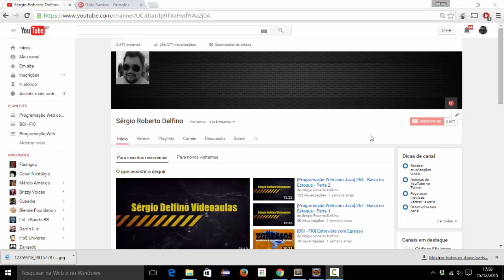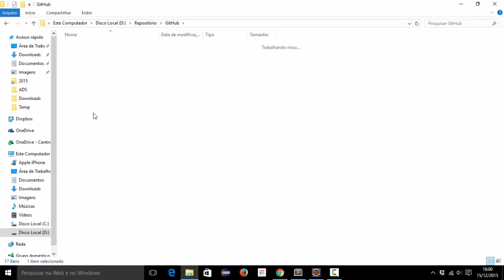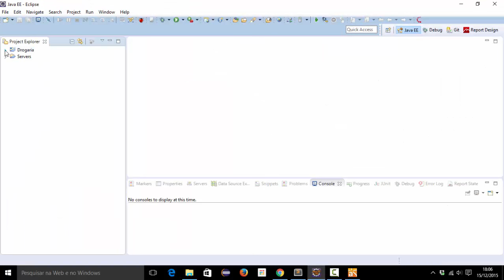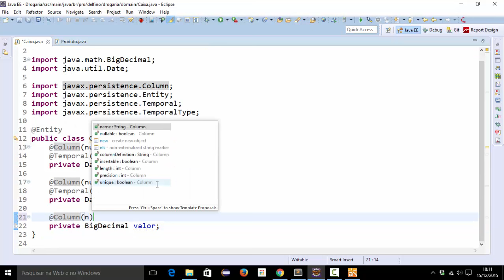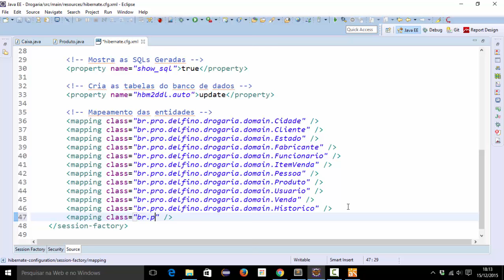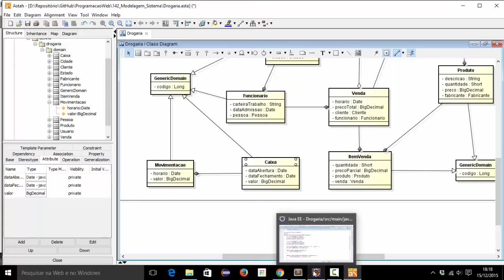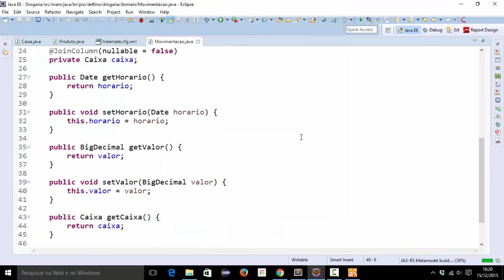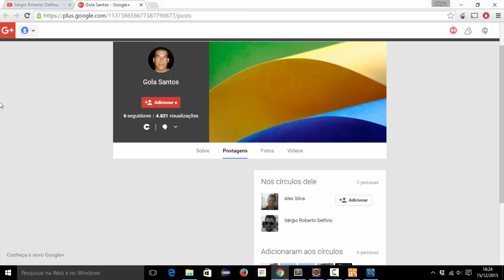[Programação Web com Java] 269 - Fluxo de Caixa - Domain